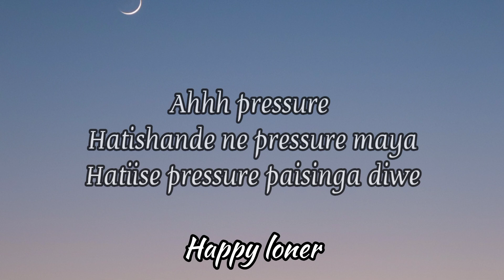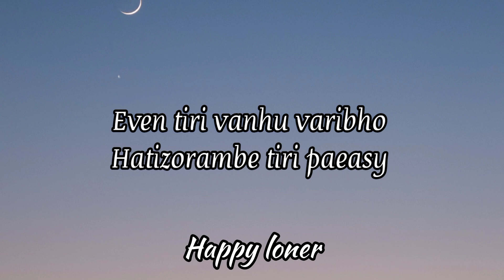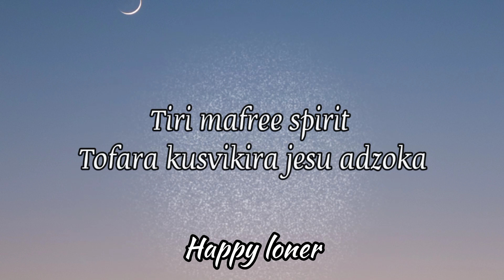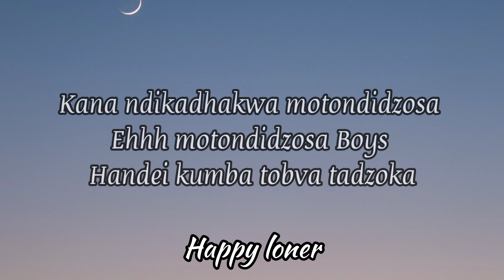Bling4 - Kusvikira Jesu adzoka (Lyrics)